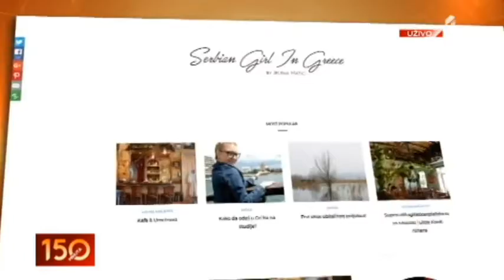0205 BLOGERKA JELENA